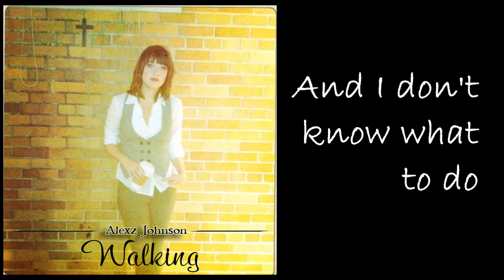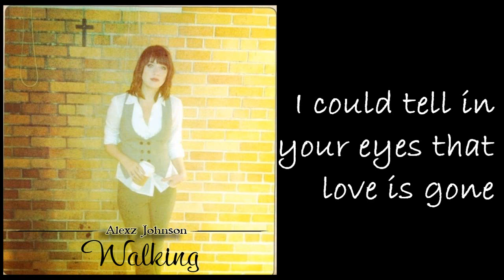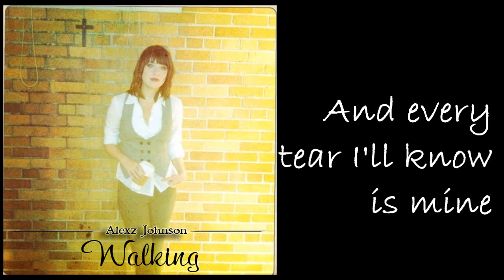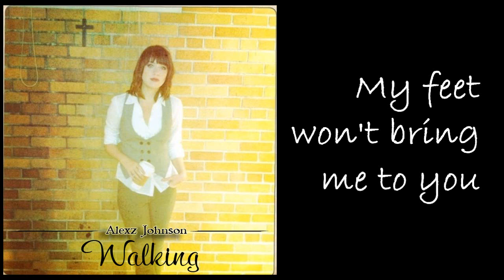Alexz Johnson - Walking w/ lyrics [Skipping Stone EP]